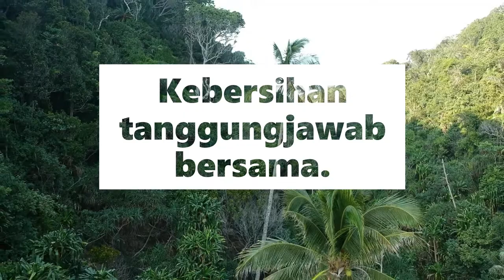Bersihkan Pantai 2018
Kebanyakan sampah ini ditinggalkan oleh pengunjung pulau yang tidak sedar akan impak sisa sampah terhadap alam sekitar.

Botol plastik dan straw contohnya digunakan hanya sekali, dan jika ia tidak dikumpul untuk dikitar semula, ia akan kekal terbiar di alam sekitar selama beratus tahun!

Sisa plastik di sepanjang pantai akan hanyut ke laut yang mencemari air dan memudaratkan hidupan lautan.

Gunakan tong sampah yang disediakan. Kebersihan tanggungjawab bersama!